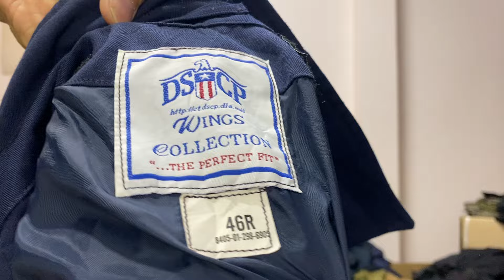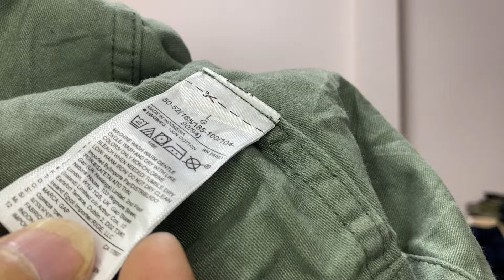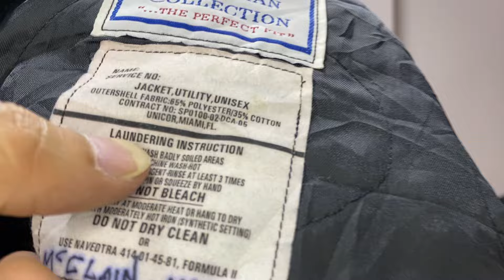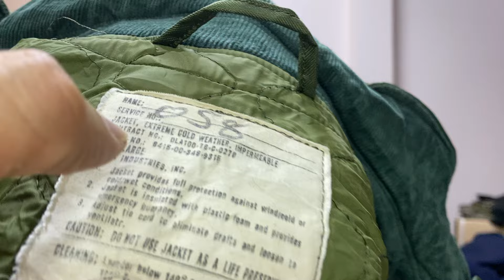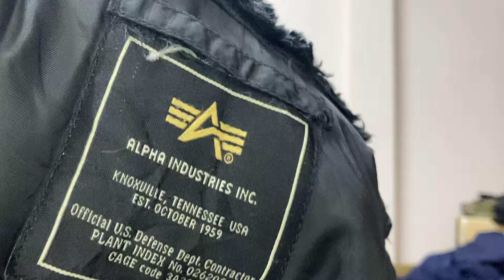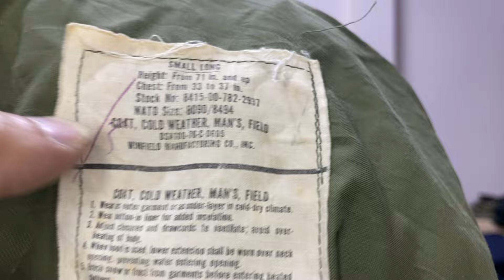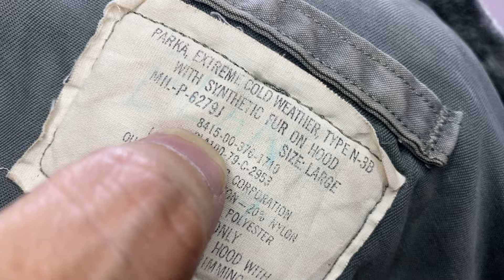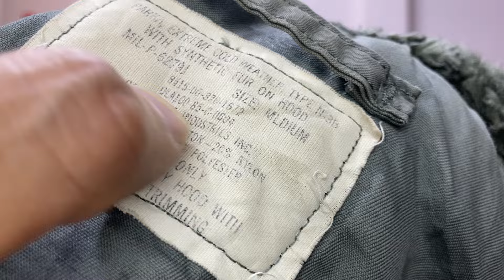Đồ Lính Mỹ 🔵29-10 Áo Ấm Hải Quân - Không Quân và Thương Mại - Mời Các Bác